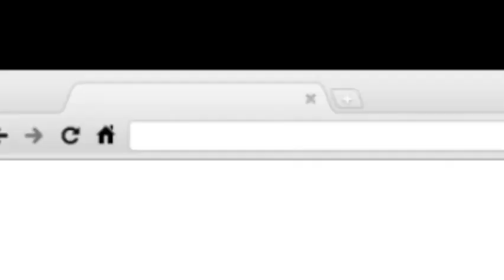Foxxj moving boy makes a video call on meet with a neighbor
I created this video

[WARNING
THIS VIDEO IS NOT A ALLOWED OF ADAPTER SEX OR OTHERVERSE YOU THINK ...